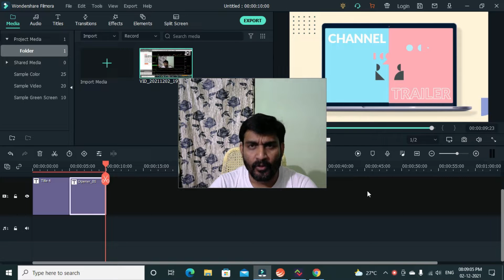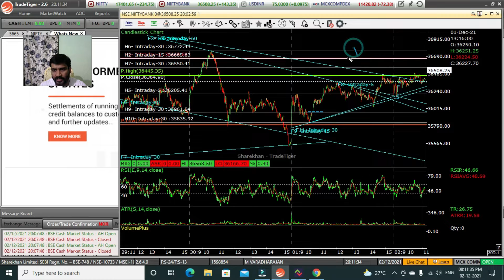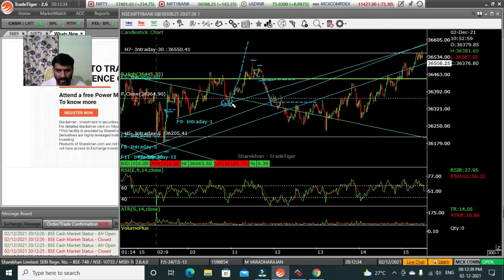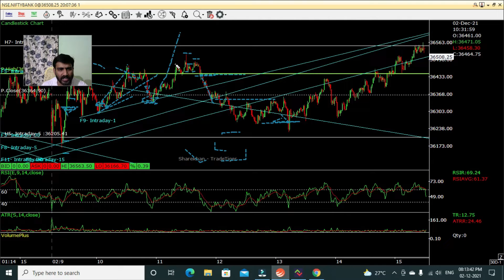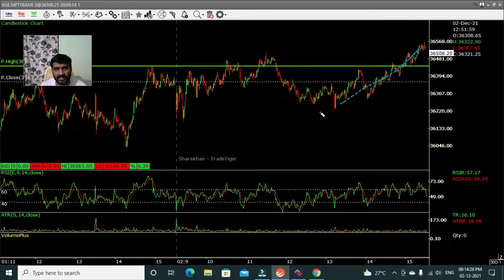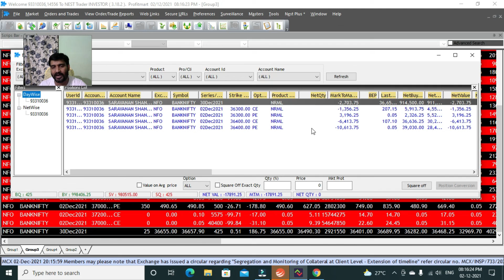how to make profit in option trading/எப்படி Option டிரேடிங் பண்ணலாம்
this video I have explained .how to make profit in option trading. useful beginner and  traders.
This video is knowledge  sharing and Education purpose only.